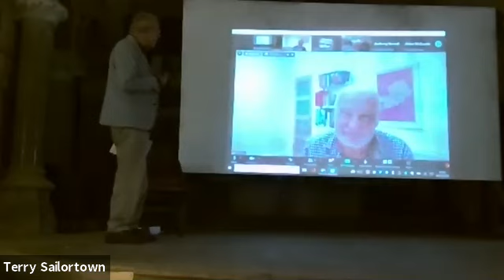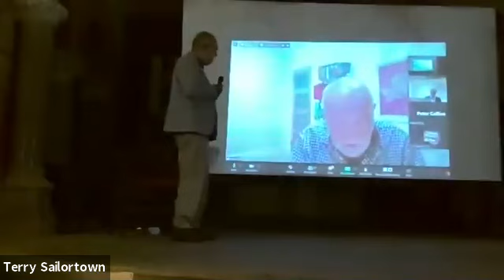Lecture 152: Philip Orr - Francis Hutcheson (Pamphlet launch)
The launch of Philip Hutchinson`s Pamphlet on behalf of Reclaim the Enlightenment. - The Secret Chain
Francis Hutcheson
The 18th century philosopher, Saintfield born Francis Hutcheson had a powerful influence both in Ireland and beyond and yet is largely forgotten. He was notable for his humane view of mankind: for him there was an inherent goodness in people, that we, and especially children, should not be crippled by the concept of original sin, and hence did not require repressive government. Indeed he argued that we had ‘a right to resistance against despotism and that colonies if unfairly governed had the right ‘to justly constitute themselves into an independent state.’ He was an inveterate opponent of slavery.
As a teacher at a dissenting academy in Dublin and then as Professor of Philosophy at Glasgow University he came to be known as ‘the father of the Scottish enlightenment’ but as teacher of students for the Presbyterian ministry in Ireland some of whom came to support the ideals of the United Irishmen he was just as much the father of our own enlightenment. Others of his students emigrated to the American colonies and his ideas were hugely influential in the American Revolution.
We often celebrate Ulster born American presidents some of whom had at best dubious records, yet we overlook the man whose ideas were central to the creation of the United States. Hutcheson was educated in Killyleagh but there is no memorial to him there. There is a statue to Hans Sloane whose fortune was based on slavery.
It is time to redress the balance and Philip Orr’s essay should provide an illuminating introduction to Hutcheson for many.
Reclaim the Enlightenment which in seeking to rediscover our 18th century enlightenment in order to help us progress in the present is delighted to have acted as publisher.
Philip Orr’s journey
I first came across Hutcheson when I read a Fortnight magazine supplement in 1992 curated by Damian Smyth, It intrigued me to find a thinker of this stature who was born and grew up where I did in rural County. Down.
I was pleased at a later stage to liaise with people like Fergus Whelan in Dublin and Martyn Todd in Saintfield who have prized and drawn attention to Hutcheson's forgotten legacy in the land of his birth.
I was most impressed by Hutcheson's credentials as a thinker who believed in the power of human solidarity, goodness and the need to oppose human slavery and political tyranny.
He is someone who has been styled the father of the Scottish Enlightenment but I would suggest that we should see his 18th century career as evidence of an Irish Enlightenment which shaped the Belfast in which the United Irish movement was born.
My own career was dominated by twenty five years as an English and Drama teacher and a further thirteen in the local community sector where I worked extensively with Loyalist groups but also on cross community projects. I also undertook a number of drama projects for local museums, Good Relations Departments in local government and faith based reconciliation bodies.
My publishing history is varied but I am best known for two books that brought the attention of Irish readers to the shared local experience of the Great War- The Road to the Somme ( Blackstaff Press) and Field of Bones ( Lilliput) During 2021 I brought out a book of autobiographical prose and poems entitled The Illustrated History of Flight.
In a new career move I am currently undertaking a diploma in gestalt counselling skills in St Albans England